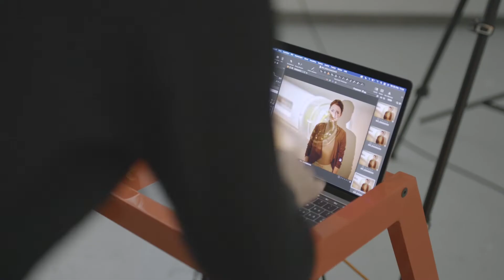Making of Fotoshooting Bericht Medtech-Standort Schweiz 2030